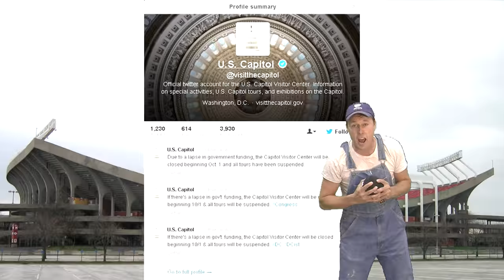What Does The Farmer Say? (Ylvis - The Fox PARODY)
Special thanks to Doug Armknecht and the LaRosh Family Farm from Osborne county, Kansas for the footage of their wheat harvest.

Sound Recording: Doug Krehbiel Studio

LYRICS:
Dog goes woof
Cat goes meow
Twitter goes tweet
And my phone goes beep.
Miley Twerks
Katy Roars
 And the Chiefs go touch down!
Cy goes quack
The Dow goes crunch
And the government shuts down
But theres one sound
That no one knows
What does the farmer say?

Work
Yip Haw
Vvvrooom
Cut

Big blue skies straight corn rows
working nights and dirty clothes
Calloused hands
Working lands
taking care of fertile soil
Your arms are tan
Your legs are white
with a pliers on your side

Next time you eat.
Your Food of your choice.
Listen for the farmers.
voice
Voice

Corn
Yum Feed
Yawn
Wave

Farmer Derek lives and works on the Klingenberg Family farm and ranch.  He works with his Dad and two brothers. They raise Corn, Soybeans, Wheat, Cattle, and Cats. They background all the cattle and then graze them in the Flint Hills and they end up at the feedyards in Western Kansas.
The farm was started in the mid 30's by his grandpa who immigrated from West Prussia in 1923 when he was 9.
Growing up, Derek's family priorities consisted of church, family, work, music, and eating a lot. He now has his own family of three cute girls along with his wife Kara. Derek spends his time working on the farm, dancing with his girls, and making YouTube videos.